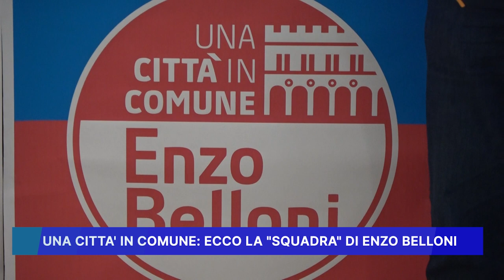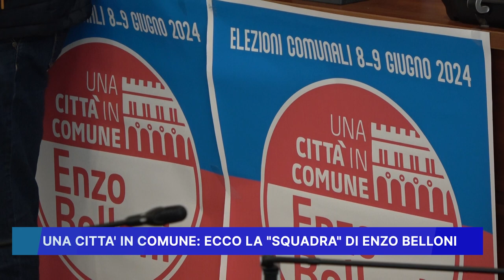UNA CITTA' IN COMUNE: ECCO LA SQUADRA DI ENZO BELLONI